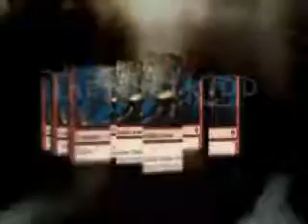Trade With TheDrownedGod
Heres My Trade With TheDrownedGod.